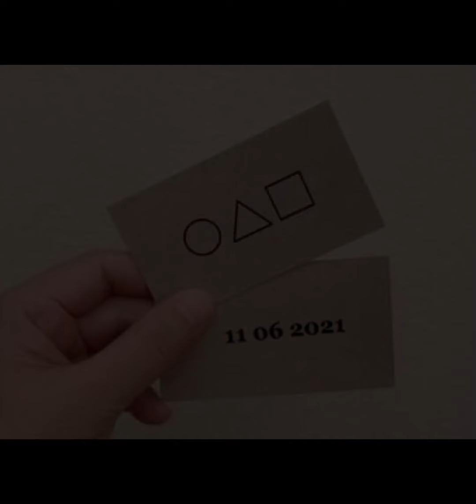HAPPY BIRTHDAY DADE, RJ, AND CHLOE / SQUID GAME THEMED BIRTHDAY PARTY